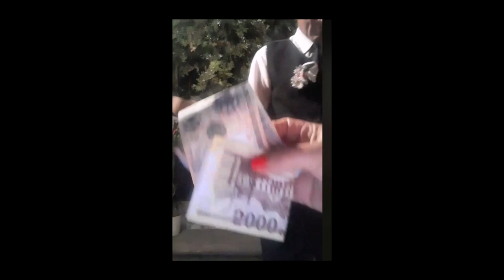Pikács művész nő lakodalma !